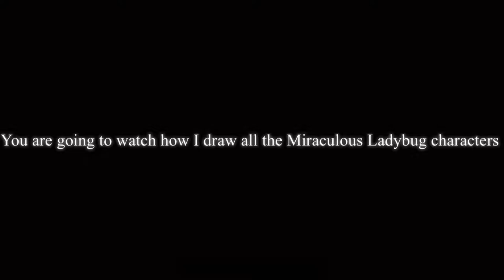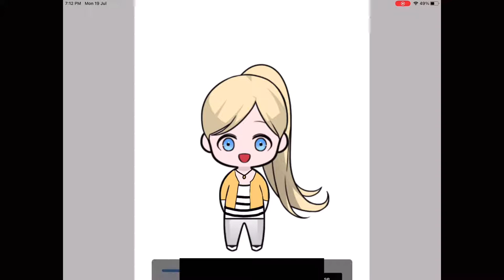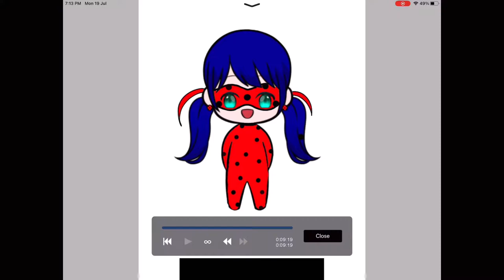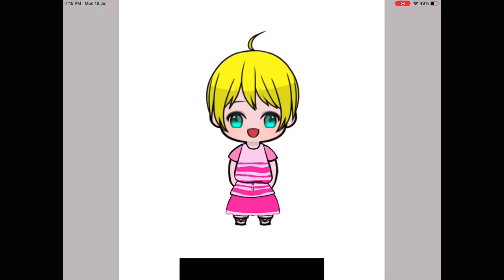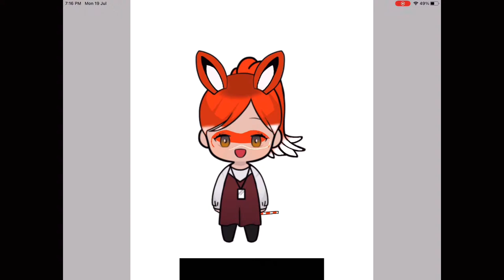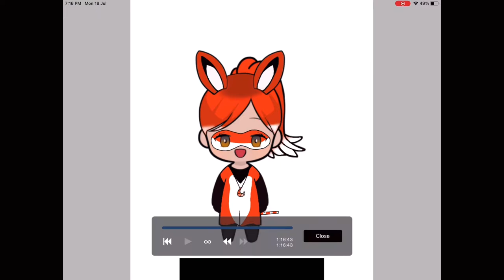How I draw Miraculous Ladybug characters